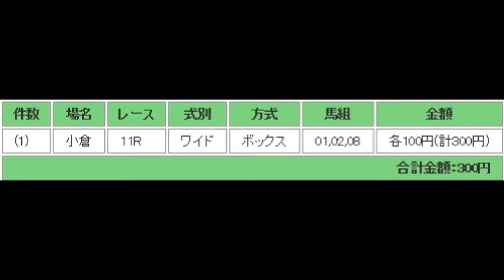AとOの共同馬券 阿蘇S ◎〇▲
ワイドでBoxですが、当てます！